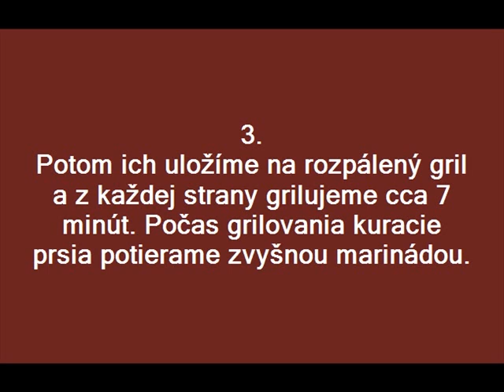Kuracie prsia v korenistej marináde.